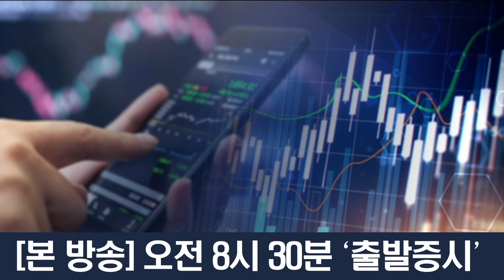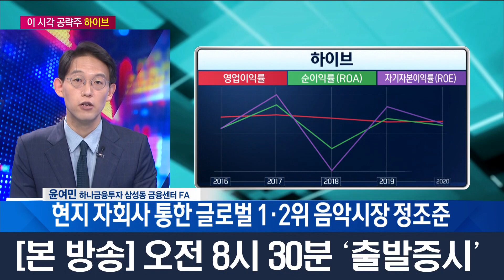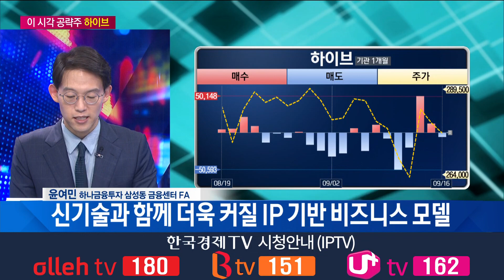글로벌 음악산업 개척 중인 '하이브' / JYP, YG, 에스엠 / 윤여민의 라스트찬스 / 한국경제TV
앵커 : 하경민

출연자 : 윤여민 하나금융투자 삼성동 금융센터 FA